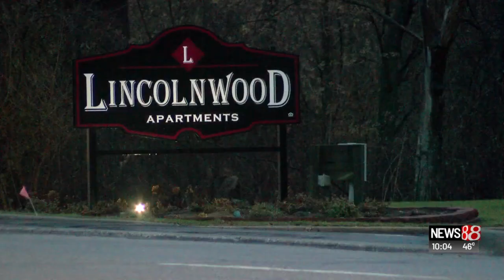Teen shot, killed during drug deal; sister arrested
Jenny Dreasler | News 8